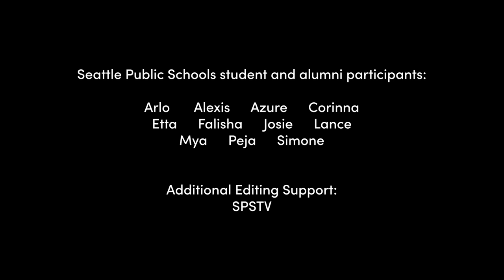Consent Is Everything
A short film about consent featuring students and alumni of Seattle Public Schools.
Produced by Harborview Abuse & Trauma Center and Seattle Public Schools
Directed and Edited by Azure Savage
Additional editing support by Seattle Public Schools